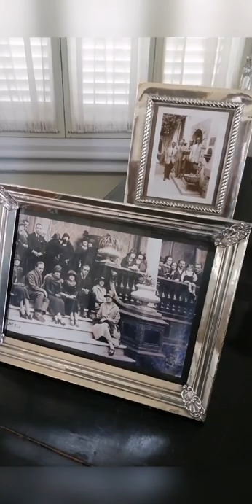Las 9 salas del Museo Pedro De Osma. Barranco.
En este museo hermoso encontraras:
Sala 1. Manierismo.
Sala 2. Advocaciones Marianas.
Sala 3. Ángeles y Arcángeles.
Sala 4. Restauración.
Sala 5. Esculturas.
Sala 6. Alegorías.
Sala 7. Cusco siglo XVII.
Sala 8. Cusco siglo XVIII.
Sala 9. Retratos.
Tienen que visitarlo, uno de mis favoritos.